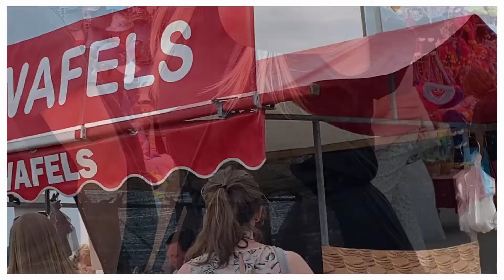LET SEE WHAT'S GOING ON